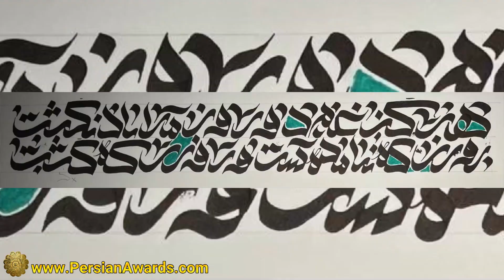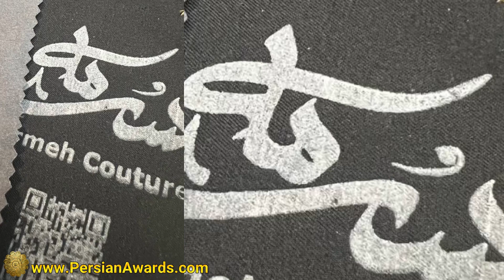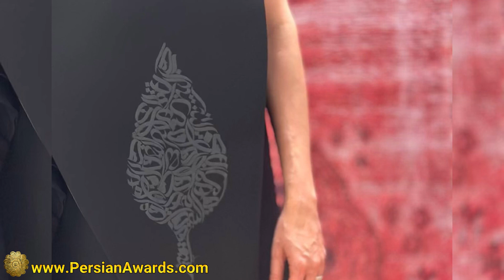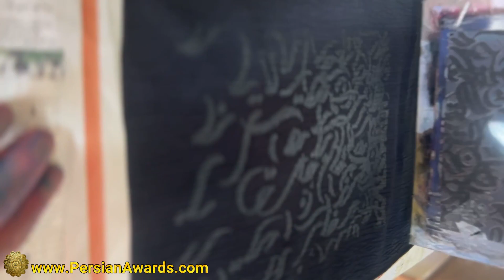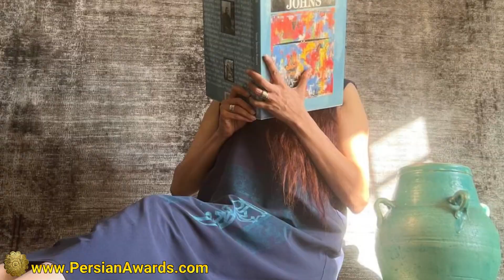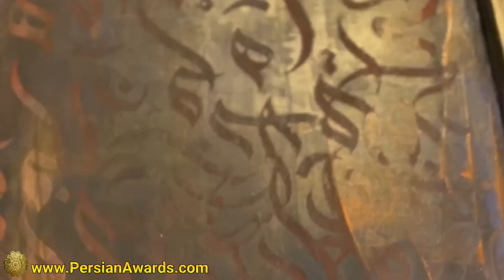فستیوال بین المللی سالانه ایران ۲۰۲۴ - گروه سرمه کورتور قسمت اول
اجرای برنامه های مختلف اعم از انواع لباس و پوشش از برنامه‌های فستیوال بین‌المللی سالانه ایران بصورت آنلاین است که از ۱۱ اسفند ۱۴۰۲ تا ۱۳ فروردین ۱۴۰۳ برگزار خواهد شد و هنرمندان می‌توانند ویدئوهای خود را جهت انتشار در روزهایی که بدین نام در تقویم روزهای فستیوال بین‌المللی ایران نامگذاری شده، ارسال نمایند.

مهدیه حمیدی
پریسا صلح کُنان
لادن صادقی
مرضیه قدسی
مریم فدایی
نیکو‌ مؤیدی